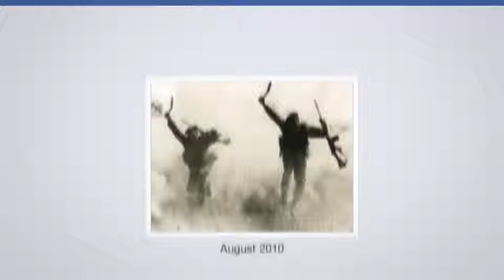FACEBOOK - A LOOK BACK